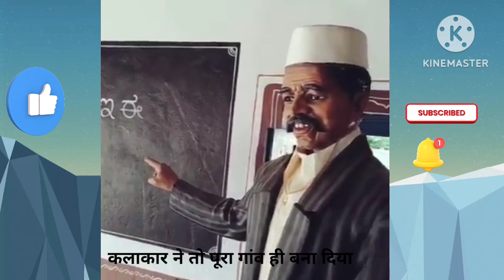कलाकार ने तो पूरा गांव ही बना दिया //मूर्तियों का गांव//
ऐसी अनोखी वीडियो कभी नहीं देखी होगी
youtube shorts